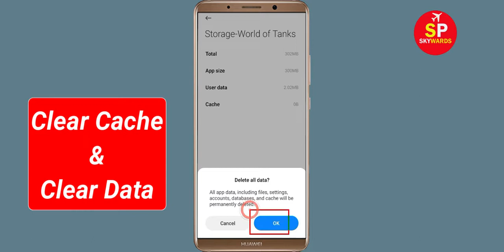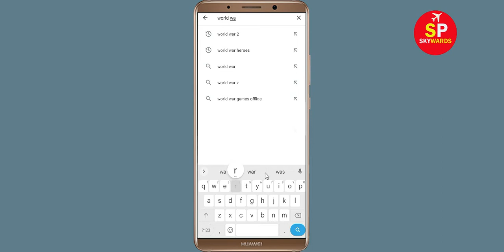How to Fix World of War Machines App Not Working / Not Opening / Loading Problem in Android & Ios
How to Fix / Solve World of War Machines App Not Working / Not Opening / Not Open / Loading Problem in Android & Ios

In this video, i will show you How to Fix World of War Machines App Not Working Problem in Android & Ios Mobile | World of War Machines Mobile App Not Opening, Fix World of War Machines App Retry Problem Problem Solved in Android & ios mobile phone. If you are facing same problem in your mobile then it will help you to get rid of this problem.

The procedure to fix World of War Machines App this is generally always the same:-

A).First, go to Settings on your World of War Machines App.

fix World of War Machines not open problem
how to fix World of War Machines all problems solve
how to fix World of War Machines not working problem android
how to fix World of War Machines app not open problem android
fix World of War Machines not working android
World of War Machines all problems solve
Black Screen Sleep
World of War Machines not responding
how to fix World of War Machines keeps stopping error android mobile
World of War Machines app not working problem
fix World of War Machines not loading
fix World of War Machines login error
World of War Machines Black Screen Error
fix World of War Machines not open problem android mobile
fix World of War Machines not working problem